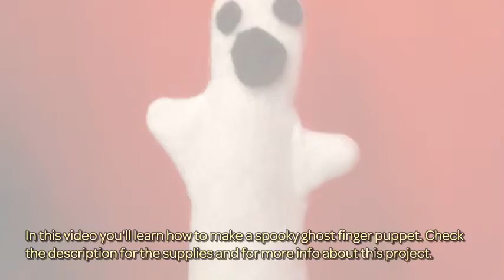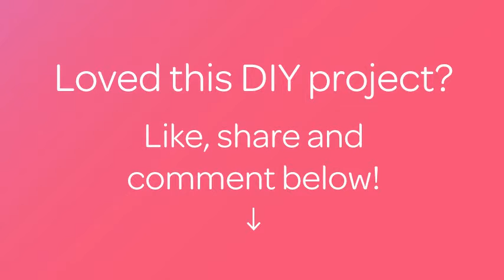How To Make A Spooky Ghost Finger Puppet - DIY Crafts Tutorial - Guidecentral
About this DIY project:
- Title: Make a Spooky Ghost Finger Puppet

Supplies:
- White felt
- Black felt
- Scissors
- Thread
- Needle
- Pencil
- Sewing machine (optional)